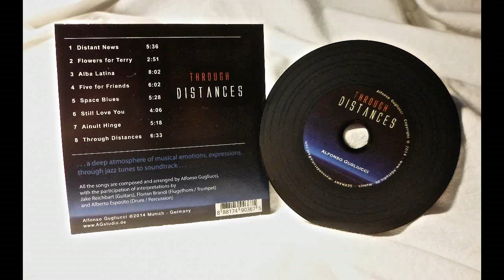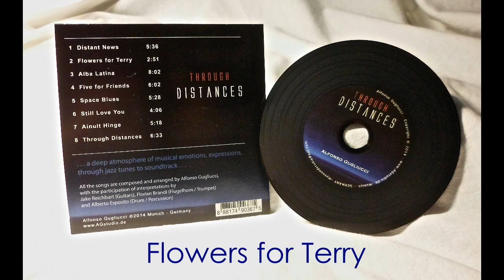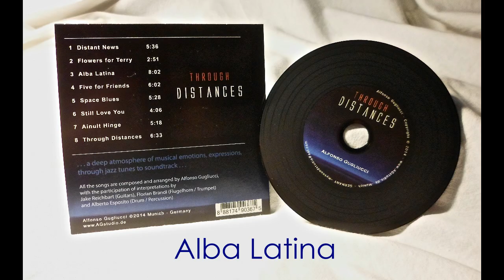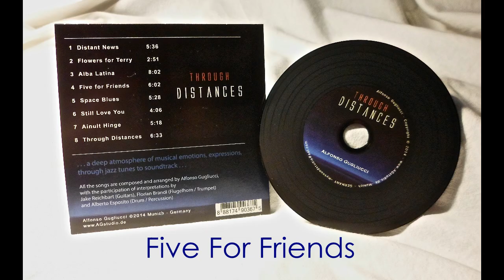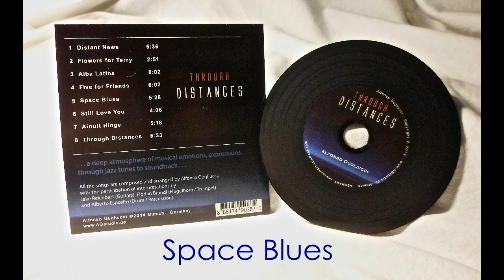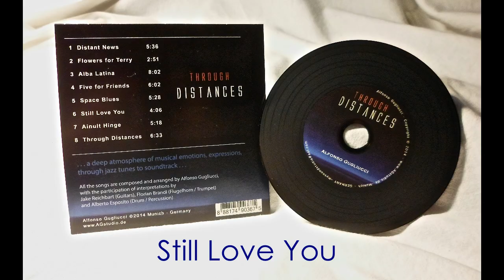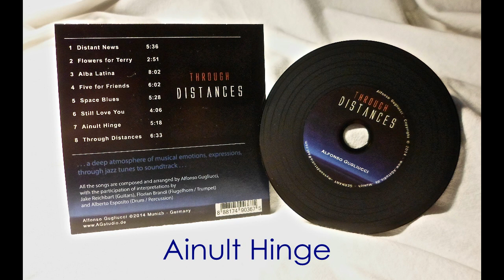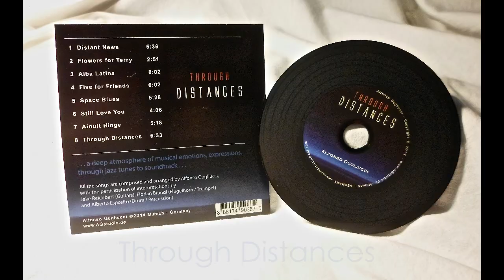Audio CD - Through Distances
Dear Friends,
I just want to inform you that now my album is now also available as audio CD format ( physical Cd ) This is not a vinyl, but an audio CD with vinyl look.
Here's the link to purchase:

In this album participated: Jake Reichbart (Guitars), Florian Brandl (Flugelhorn / Trumpet), Alberto Esposito (Drum / Percussion) and me Grand Piano, Bass / Keyboards (Alfonso Gugliucci)

Music and arrangements by Alfonso Gugliucci

There are 8 songs in the album:

1. Distant News
2. Flowers for Terry
3. Alba Latina
4. Five for Friends
5. Space Blues
6. Still Love You.
7. Ainult Hinge
8. Through Distances

The album is also available to download from iTunes, Amazon, and many other music portals such as: Nokia, Spotify, etc..

Thanks again for your support For Apple Music users:
At the following address, you can listen to my playlist "Pianistaitaliano - Youtube (Jazz & Soundtrack). In the list, you will find all my works done in the last years. Every new album or single released will be automatically added to the list.